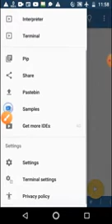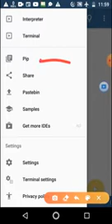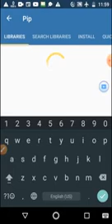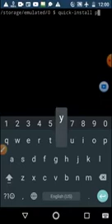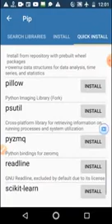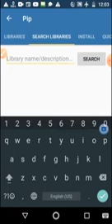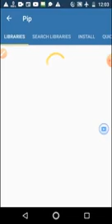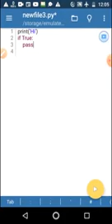Python3 Tutorial: Description of Pydroid for Android part5 9 شرح بيئه عمل البايثون على الأندرويد